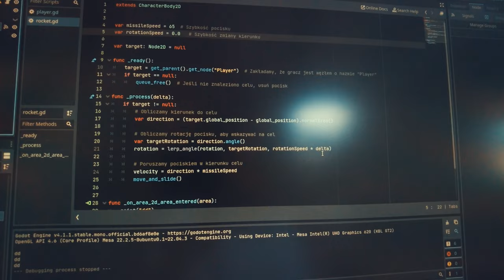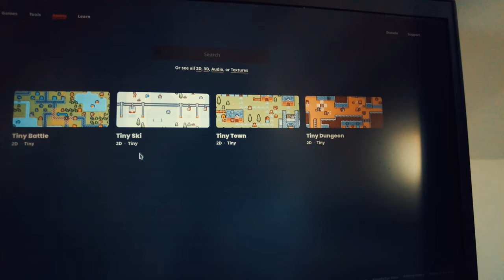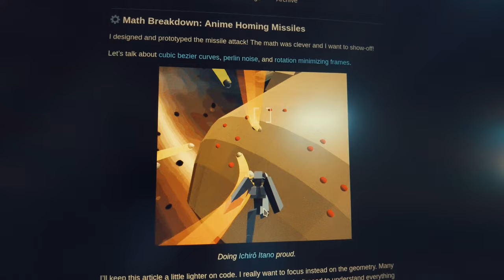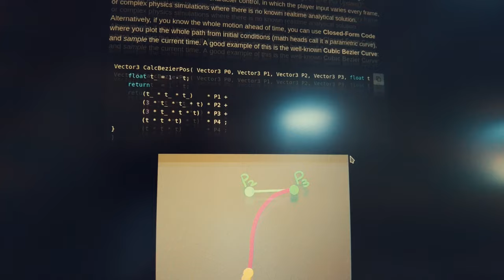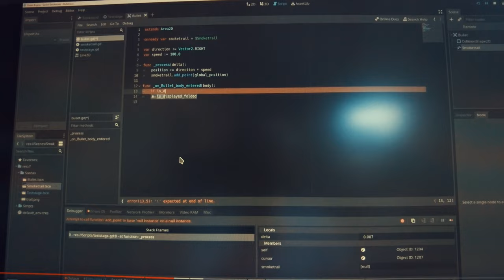🚀 Eksperyment z Homing Missiles [daily vlog #508] [gamedev vlog #9]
👉 Odkryj mój eksperymentalny projekt z homing missiles w świecie gier 2D! Przyjrzyj się procesowi tworzenia prototypów i eksperymentom z fizyką. Zainspiruj się i rozwijaj swoje własne pomysły na gry. 🚀

👉 Materiał został nagrany przy pomocy (linki afiliacyjne):
🔗 DJI Pocket 2
🔗 DJI Mini SE

👉 Dzień 508 - 20 września 2023 - 🚀 Eksperyment z Homing Missiles